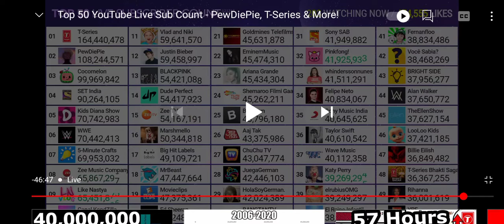cocomellon hiting 100 m subs